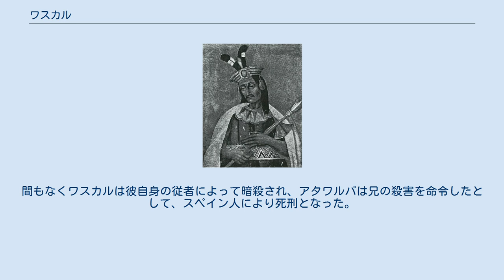ワスカル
ワスカル ワスカル（英: Huáscar、ケチュア語族: Waskhar：喜びの太陽、1490年頃?/1491年-1532年、在位1527年-1532年）は、インカ帝国の12代サパ・インカ（皇帝）である。
母親はラウワ・オクリョ。
父11代インカ皇帝ワイナ・カパックと兄で皇太子のニナン・クヨチがともに、天然痘と考えられている伝染病によりキトで亡くなると即位した。
 ワイナ・カパックは自らの母の出身地であるキトを愛し帝国の第2の首都としたため、晩年にはインカ貴族が首都クスコ派とキト派に分かれ対立していた。
征服後のスペイン人による見解では、父帝ワイナ・カパックは、ワスカルを首都クスコを含む帝国の大半（コヤ・スウユ、アンティ・スウユ、クンティ・スウユ）を支配するサパ・インカ（皇帝）に、異母兄弟のアタワルパを第2の首都キトを含む北部（チンチャ・スウユ）の総督に意図していたのではないかとしている。
（ただしこの記録はアタワルパ側の話を元にした記述らしい。）ワイナ・カパックと皇太子ニナン・クヨチが、後継者を指名しないまま、相次いで時ならずして死亡し、明確な継承順位が定まっていなかったため、ワスカルとアタワルパの間で継承戦争が勃発したというのである。
 しかし、この見解は現在の研究で分かっているインカの継承法に合致しないため疑問が出されている。
インカ皇帝にはスペイン王の継承法のような明確な継承順位がなく、必要に応じて実力も行使されたものの、通常は最有力の皇子が単純に継承したのである。
これは、9代皇帝パチャクテクがチムー王国の方式を取り入れ分割相続システムを設けたことによる。
どんな強力な統治者の遺産も遺児と配偶者とに分割されたが、称号は1人の後継者が得たとされている。
この方式により通常は、ワスカルとアタワルパとの間で勃発したような内戦は回避されたと考えられている。
 ワスカルはワイナ・カパック死亡時にクスコにいたため、アタワルパが現在エクアドルとして知られている遠隔の地にいた間に首都で軍隊を組織化することができ、内戦当初は優勢であった。
帝国の大半を押さえたワスカルは大軍と共に北に侵攻し、間もなく最初の戦いの1つでアタワルパを捕らえたため、多くの血を流すことなしに戦争は終結するように見えた。
しかし、アタワルパは少女の助けにより幽閉状態から脱走し、軍隊を組織し、3年間の兄弟との戦争に勝ちを収めた。
皇位請求のため帝国北部からクスコへの進軍の途中、カハマルカでの露営時にアタワルパはスペイン人のコンキスタドールであるフランシスコ・ピサロと出会い捕らえられた。
間もなくワスカルは彼自身の従者によって暗殺され、アタワルパは兄の殺害を命令したとして、スペイン人により死刑となった。
しかし、ワスカルの死についてアタワルパが関与した証拠はない。